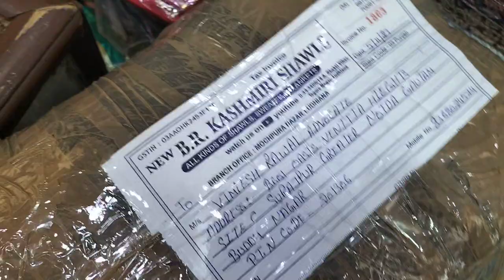kani pashmina stoles shawls at reasonable discount price on c r Kashmiri 9876606674 buy10get onefree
b r Kashmiri shawl
ludhiana